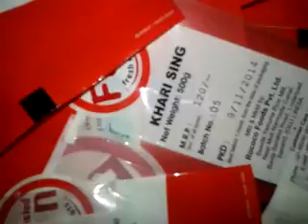Imported Batch coding machine for pouch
DEVIKRUPA INDUSTRIES Make High speed automatic label carton pouch combine code printing machine. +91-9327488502